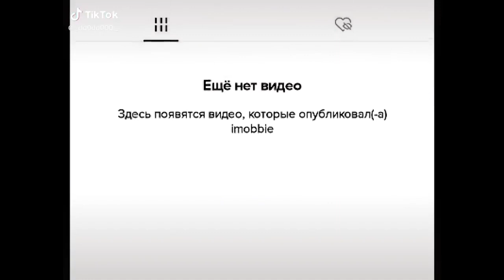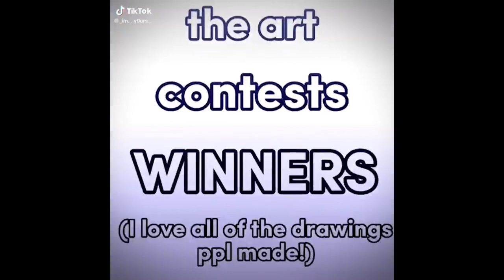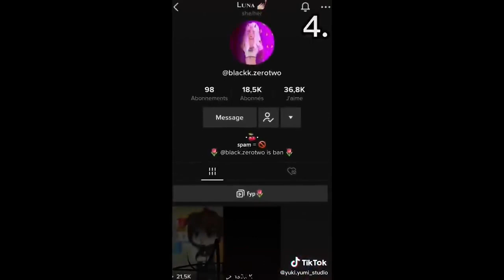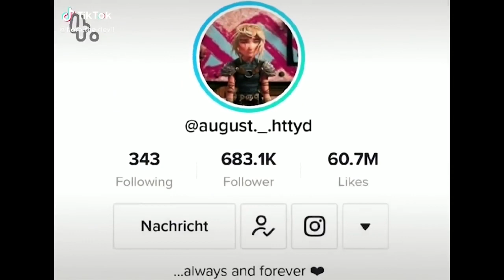｢ GCMV 」 Gacha Movie #3395